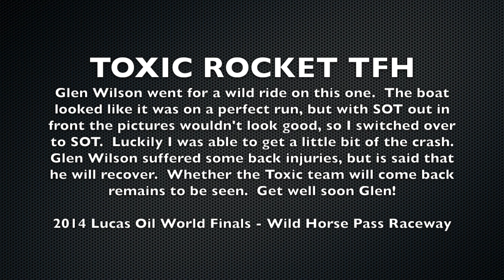Toxic Rocket TFH Crash 2014 World Finals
Glen Wilson went for a wild ride on this one.  The boat looked like it was on a perfect run, but with SOT out in front the pictures wouldn't look good, so I switched over to SOT.  Luckily I was able to get a little bit of the crash.  Glen Wilson suffered some back injuries, but is said that he will recover.  Whether the Toxic team will come back remains to be seen.  Get well soon Glen!